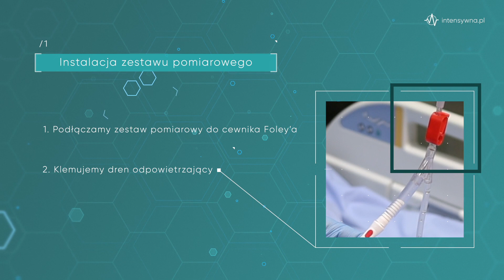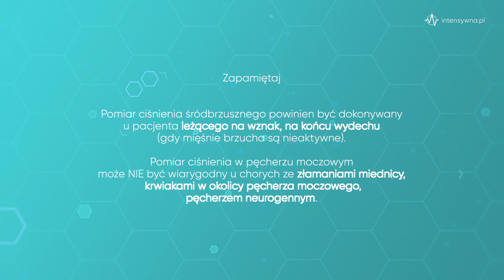Pomiar ciśnienia śródbrzusznego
Nadciśnienie śródbrzuszne wpływa niekorzystnie na pracę wielu narządów i pogarsza rokowanie krytycznie chorych pacjentów.
W prezentowanym filmie pokazujemy jak w praktyce wygląda pomiar ciśnienia śródbrzusznego z wykorzystaniem cewnika Foley’a.